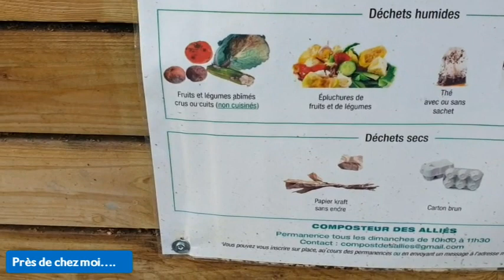Plein air, verdure: On part en ballade!